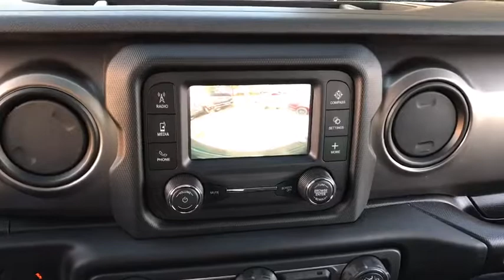2020 Jeep Wrangler Unlimited Matteson, Lansing, Oak Lawn, Northwest Indiana, Chicago, IL 20047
Billet Silver Metallic Clearcoat New 2020 Jeep Wrangler Unlimited available in Matteson, Illinois at South Chicago Dodge. Servicing the Lansing, Oak Lawn, Northwest Indiana, Chicago, IL area.
2020 Jeep Wrangler Unlimited Sport - Stock#: 20047 - VIN#: 1C4HJXDN9LW151726

Delivers 22 Highway MPG and 21 City MPG! This Jeep Wrangler Unlimited delivers a Intercooled Turbo Premium Unleaded I-4 2.0 L/122 engine powering this Automatic transmission. TRANSMISSION: 8-SPEED AUTOMATIC (850RE), TIRES: 245/75R17 ALL SEASON, QUICK ORDER PACKAGE 22B.* This Jeep Wrangler Unlimited Features the Following Options *BLACK, CLOTH LOW-BACK BUCKET SEATS, BILLET SILVER METALLIC CLEARCOAT, Wheels: 17 x 7.5 Black Steel Styled, Variable Intermittent Wipers, Urethane Gear Shift Knob, Trip Computer, Transmission: 6-Speed Manual, Trailing Arm Rear Suspension w/Coil Springs, Towing Equipment -inc: Trailer Sway Control, Tires: 245/75R17 All Season.* Visit Us Today *A short visit to South Chicago Dodge Chrysler Jeep Ram located at 7340 S Western Ave, Chicago, IL 60636 can get you a trustworthy Wrangler Unlimited today!